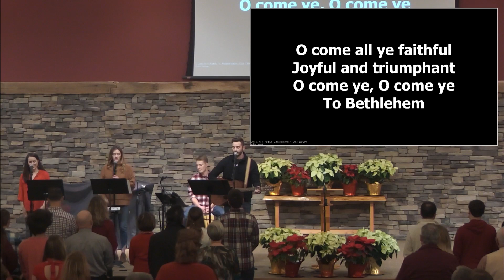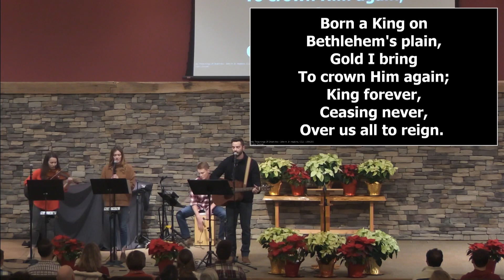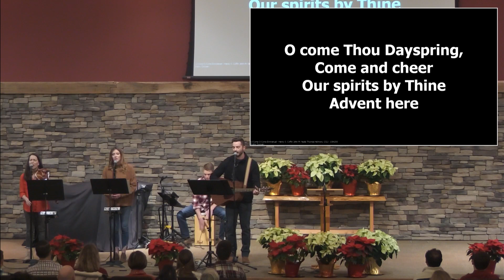Christmas Eve 2020